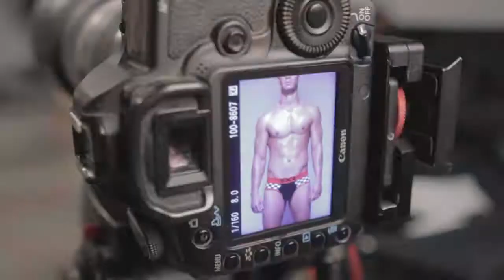Backstage ELIXIR ForMen 2015